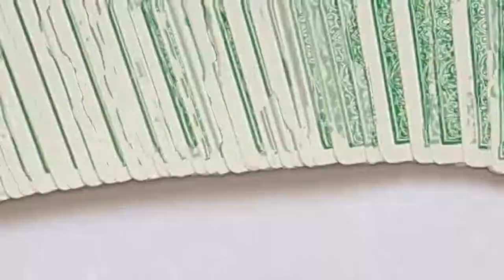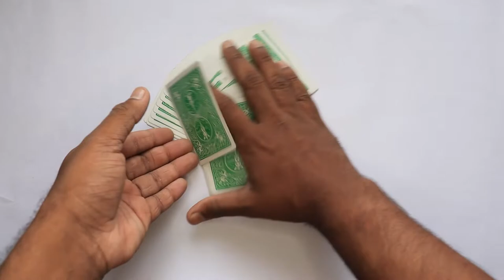How to Spread Cards ||Happy Independence Day || Ribbon Spread || Do it Again